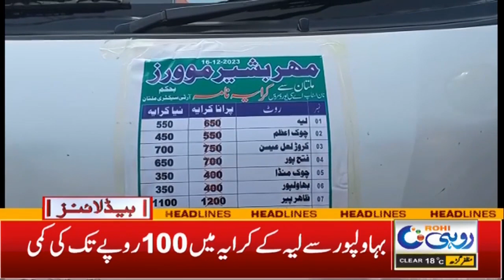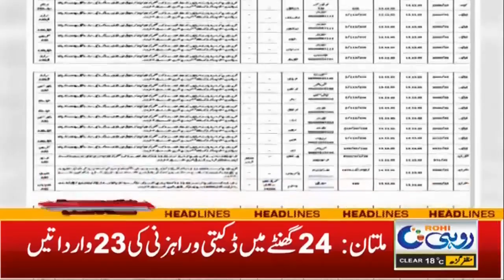1am News Headlines | 18 Dec 2023 | Rohi